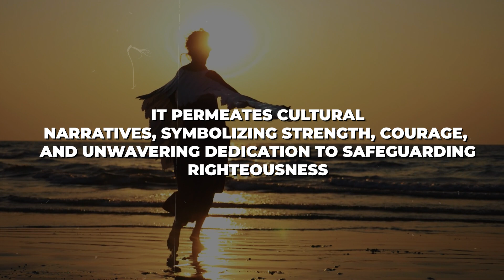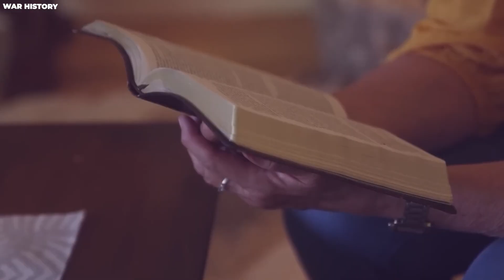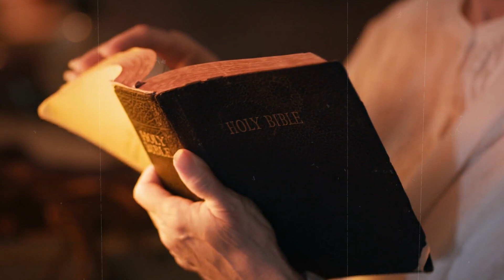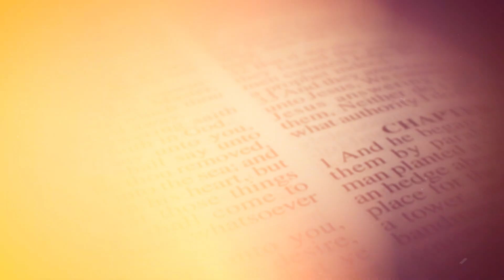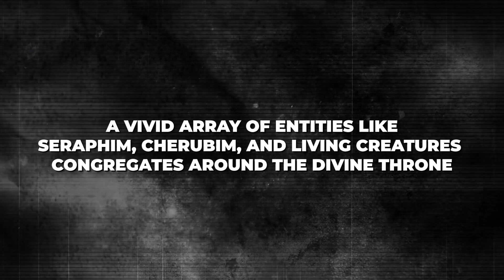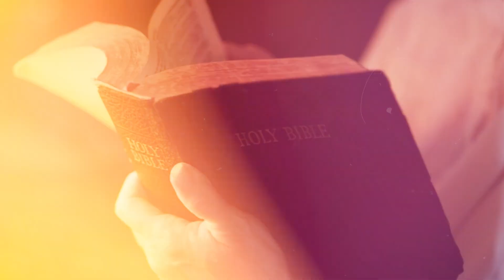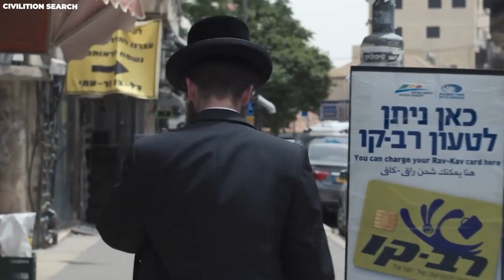Archangel Michael APPEARS In The Sky And Grants Victory To Israel!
The concept of celestial beings influencing our lives prompts questions about their presence and impact. Is Archangel Michael actively involved in Israel today? Does his role extend beyond protection? Exploring the figure of Archangel Michael and his alleged contemporary actions sheds light on beliefs associated with celestial entities. In this video, we'll delve into the significance of Archangel Michael's purported role in Israel and explore the idea of divine intervention.